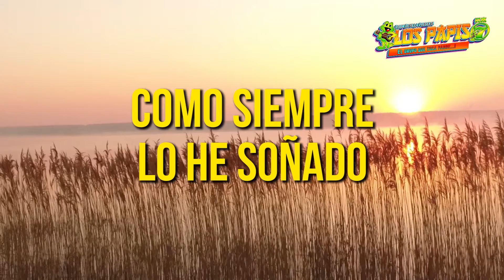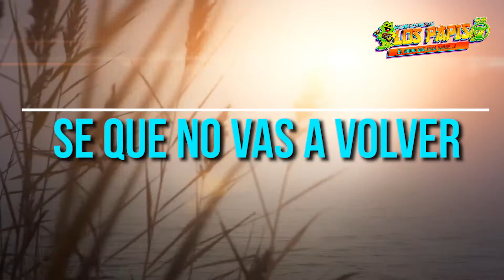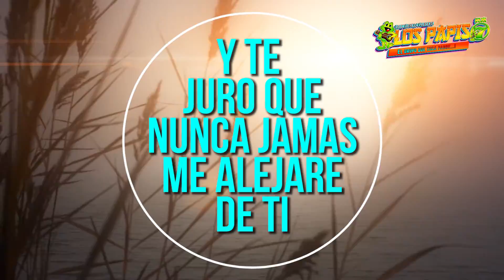DE MIL MANERAS LOS PAPIS RA7 VIDEO LIRYCS ESTENO 2020 CUMBIA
COMPOSITORES : Robin Revilla /Óscar Ríos /Darío Gatica /Gabriel Alberto Ríos

LETRA :
De mil maneras te rogué que te quedaras a mi lado
Cuántas noches te lloré con el corazón destrozado
Se que no vas a volver hoy te besan otros labios
Pero algo que se muy bien es que yo sigo enamorada de ti mi amor
Yo no te supe valorar y no te supe escuchar por eso quiero que me des otra oportunidad
Estribillo
Por eso voy a intentar por última vez de que vuelvas a mi lado
Y volver a empezar y poderte cuidar como siempre lo he soñado
Por eso voy a intentar por última vez de que vuelvas a mi lado y volver a empezar y poderte cuidar como siempre lo he soñado y te juro que nunca jamás me alejare de ti

GRABADO EN ESTUDIOS LA GUARIDA RECORDS

CONTRATACIONES: Revilla Records en Puebla Mexico al CELL Y WHATSAPP OFICINA 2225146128 EN USA AL 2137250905 DESDE MEXICO MARCA ASI 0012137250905